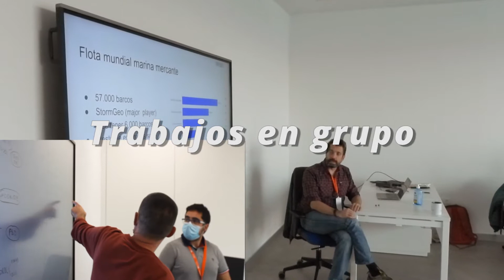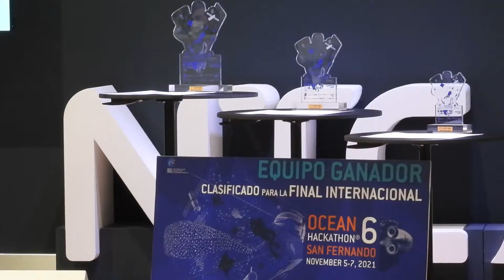Ocean Hackathon 2021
Video realizado por Imagina Creaciones para el Ocean Hackathon 2021 celebrado en NTC de Navantia en San Fernando del 5 al 7 de noviembre